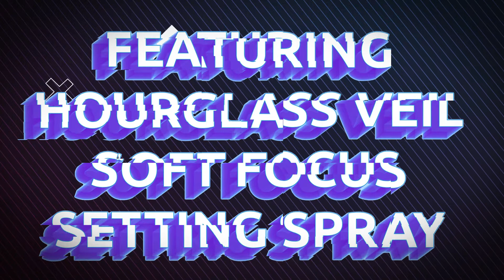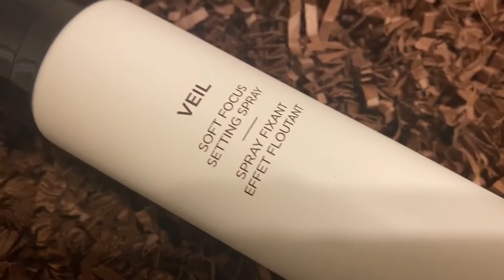Quarantine Makeup Look feat. Hourglass Veil Setting Spray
Greetings Guys and Gals! I pray that you enjoy this requested “Quarantine Makeup Look” FEATURING the new Hourglass Veil Sheer Magic Soft Focus Setting Spray!

*NOTED* I received this product complimentary from Influenster for testing purposes.” Thank you Influenster and Hourglass for providing this product for my honest review!

**Words to Count throughout the Video: “products” and “package”**

Music Used Throughout the Video:
Music by Gil Wanders - Dreams / Music by @gilwanders - Dreams via @hellothematic
Music by Ryan Little - blessings. / Music by @iamryanlittle - blessings. via @hellothematic
Music by frumhere, kevatta - warm feeling / Music by @frumhere - warm feeling via @hellothematic
Music by Goosetaf - Bumblebee / Music by @goose.taf - Bumblebee via @hellothematic
Music by ninjoi. - Acceptance / Music by @ninjoi_ - Acceptance via @hellothematic

Hourglass Extreme Sheen High Shine Lip Gloss in “Reflect”
Hourglass Arch Brow Micro Sculpting Pencil in “Dark Brunette”
Hourglass Veil Retouching Fluid in “Almond”
Morphe x Jaclyn Hill Volume II Palette
Honest Beauty Extreme Length Mascara + Lash Primer
Ardell Lashes in “Demi Wispies”
Quo Cosmetics (Canadian Based) Illuminating Drops

I edited my own video with Adobe Premiere Pro. I hope you enjoy the work I put into the video editing!

Add me on my other social media accounts:
I N S T A G R A M : @larondaAKAlala
I N F L U E N S T E R : @larondaAKAlala
T W I T T E R : @larondaAKAlala
H I V E : @larondaAKAlala
T I K T O K : @larondaAKAlala